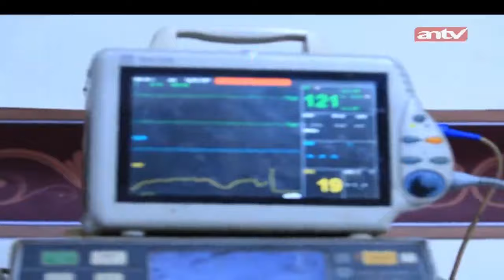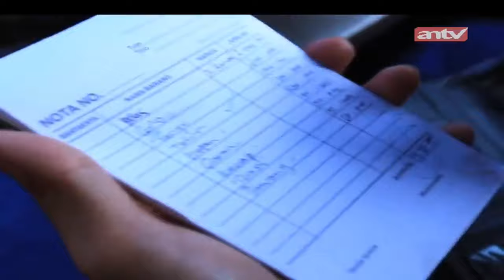Azab Pemakan Harta Anak Yatim! | Karma Baik | ANTV Eps 35 Part 1